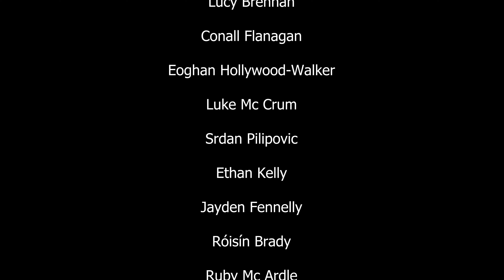Scoil Naomh Lorcán Trad Orchestra | Cailleach an Airgid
Recorded for Féile na Tána 2022

Cailleach an Airgid, traditional song & jig.
arranged by Michelle Foy, Grainne McConville & Deirdre Ní Bhuachalla

Special thanks to everyone at The Dolmen Centre for their assistance.